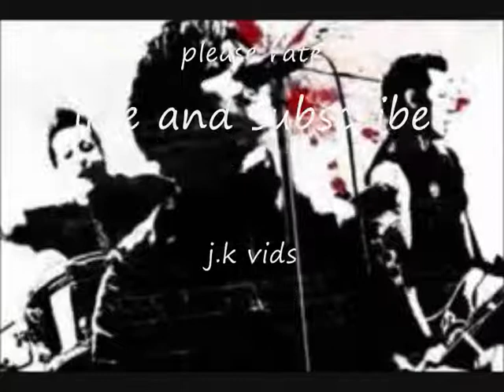greenday peace maker